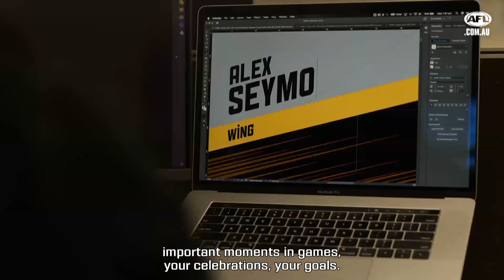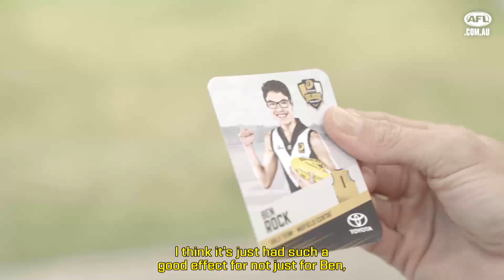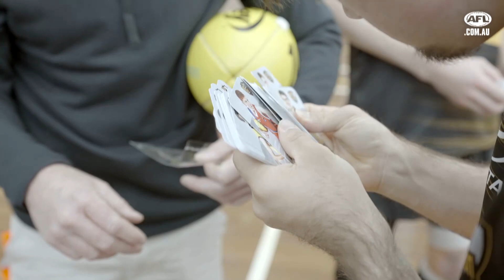Michael Walters' heartwarming gift to the feel good football Academy | AFL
"Everyone should have the opportunity to be included in a team because no matter what sport it is.. win, lose or draw, there's no doubt that you're out there having fun."

Watch this special story as Fremantle star Michael Walters brings a pack of joy to the Inclusion Football Academy and all its players, thanks to Toyota Australia.